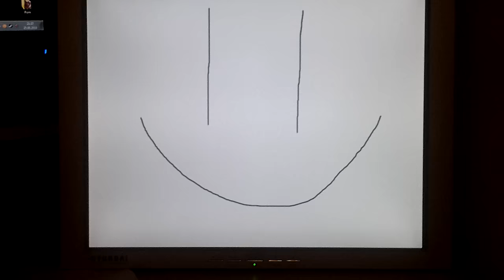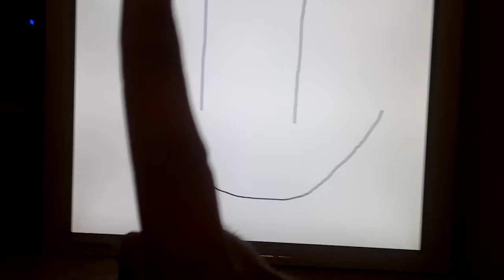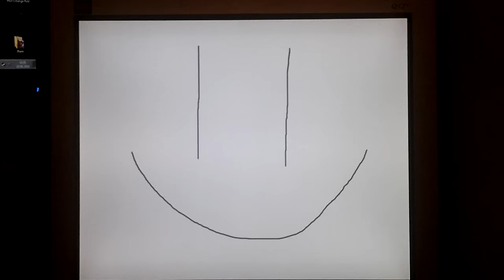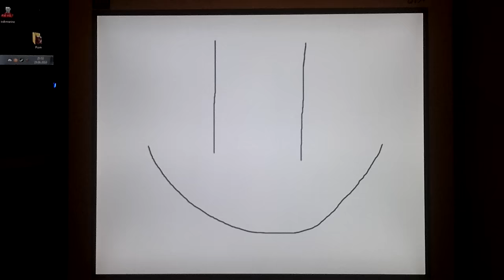An Open Letter to CMT, Masterz1337 & SPv3